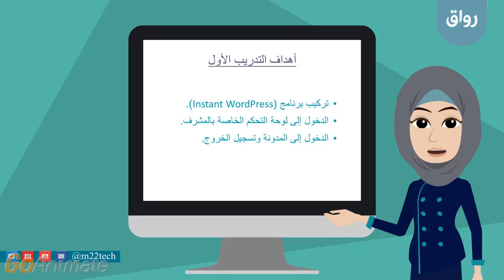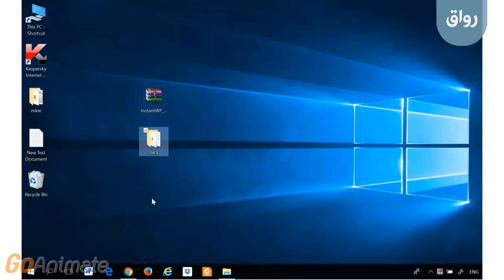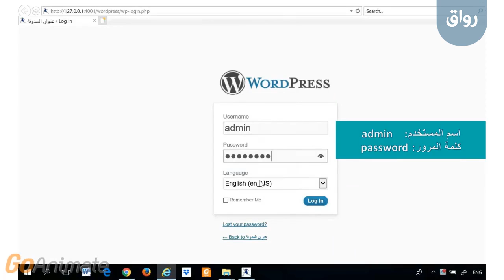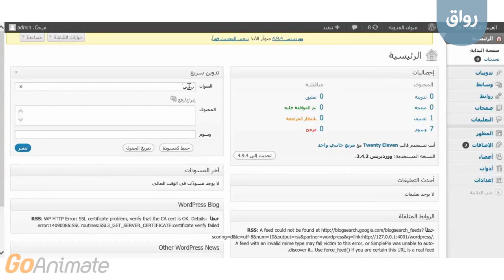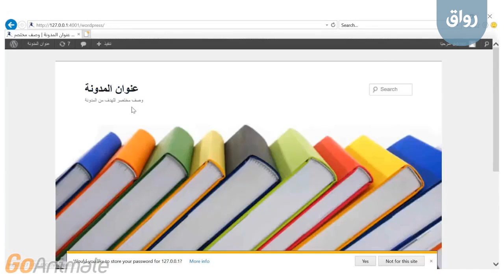رواق: Instant Wordpress تدريبات برنامج - 1 - 3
رواق: Instant Wordpress تدريبات برنامج ، المحاضرة الأولى، الجزء الثالث: Instant Wordpress تركيب برنامج 3